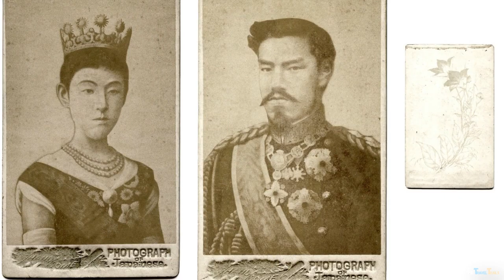[Updated] - Top 20 Fun Things To Do In Tokyo Japan In 2023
Welcome, fellow explorers, to the enchanting tapestry that is Tokyo, a city where ancient traditions dance harmoniously with state-of-the-art technology. This is going to be an amazing Japan travel vlog or vlog travel.

Today, we embark on a journey through the beating heart of Japan, from its timeless past to the pulsating present.

Join us as we unravel the Top 20 Fun Things To Do In Tokyo Japan In 2023, a city that seamlessly blends the poetic elegance of its temples with the neon-lit chaos of its bustling intersections.

Get ready to dive into a whirlwind of culture, cuisine, and captivating moments that define the captivating essence of Tokyo. So, fasten your seat-belts, or should we say, tie your kimono sashes, as we take you on a Tokyo adventure like no other!

Explore with us as we showcase the top 20 fun things to do in tokyo at night, from iconic landmarks to hidden gems.

Discover Tokyo's top attractions and immerse yourself in its unique blend of tradition and modernity.

(1.) Top 20 Fun Things To Do In Tokyo Japan
(3.) Things To Do In Tokyo
(4.) top 20 fun things to do in tokyo
(5.) Tokyo Culture
(6.) Travel Guide
(7.) Top 10 Tokyo
(8.) Hidden Gems Tokyo
(9.) Explore Tokyo
(10.) Tokyo Landmarks

Chapters:-

00:00 - Intro
00:38 - Shibuya Crossing
01:17 - Tokyo DisneyWorld And DisneySea
01:52 - Tsukiji Fish Market
02:22 - Tokyo Skytree
02:55 - Ueno Park
03:28 - Harajuku
04:01 - Senso-ji Temple
04:33 - Odaiba
05:09 - Akihabara
05:39 - Meiji
06:11 - Robot Restaurant
06:46 - Tokyo's street food
07:21 - Tokyo Tower
07:46 - Sumo wrestling
08:32 - Omoide Yokocho
09:01 - Tokyo Dome
09:35 - Tokyo Water Bus
10:03 - Roppongi Hills
10:29 - Asakusa
10:59 - Golden Gai
11:22 - Things you should avoid while in Tokyo
12:02 - Outro